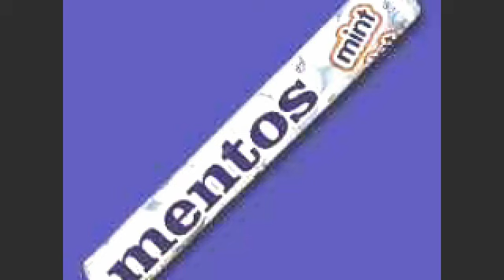Emperor's Clothes Disorder